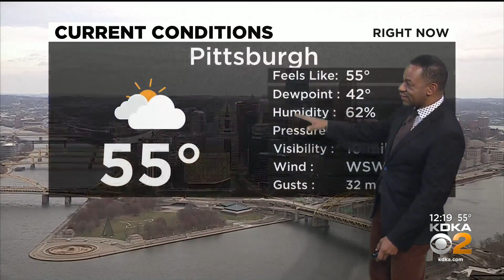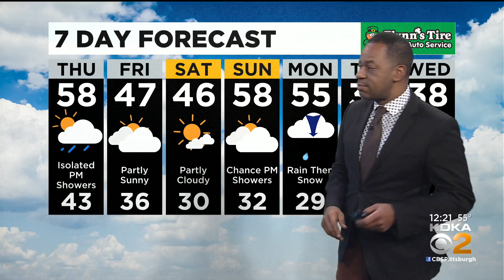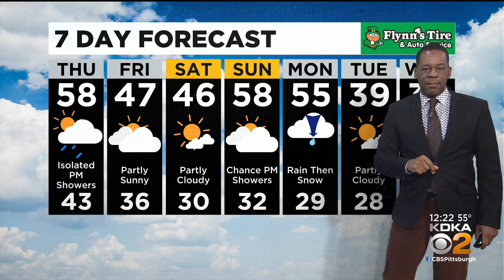KDKA-TV Afternoon Forecast (12/2)